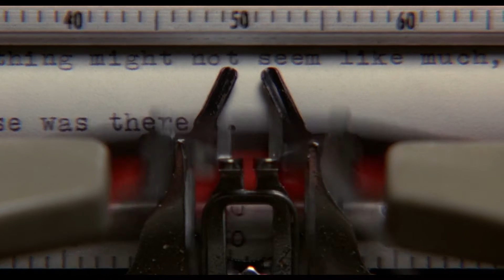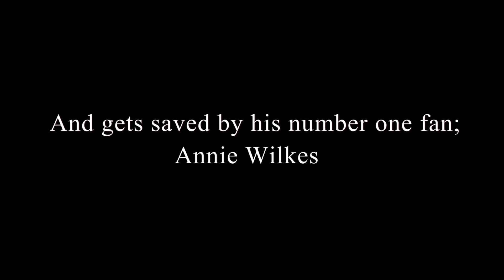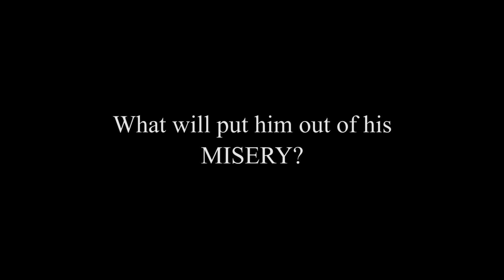Misery book trailer- by STEPHEN KING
This is the book trailer for "Misery" by Stephen King. Music is from the Misery movie soundtrack and Dance of the Knights by Prokofiev. The titles are written by me but I do not own the scenes. The scenes are taken from the original movie.